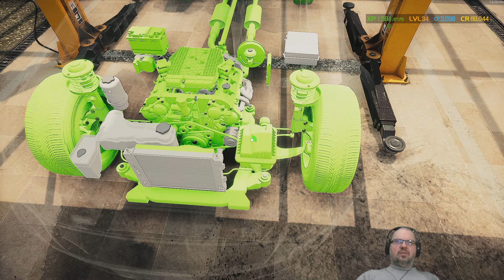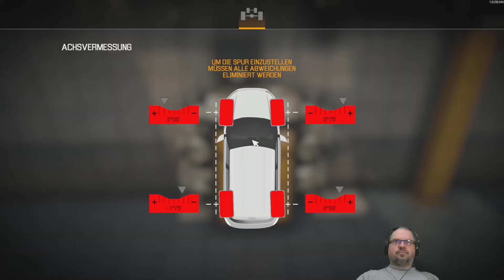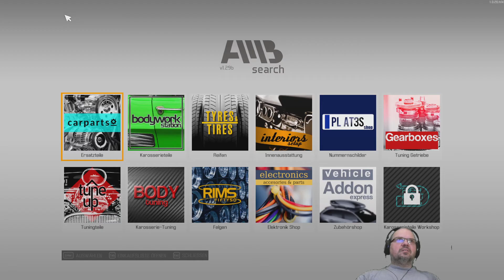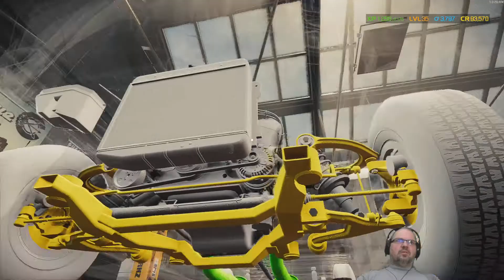Car Mechanik Simulator 2021. St01F059, Experte, Deutsch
Die eigene Werkstatt.
Ein Traum? Oder eher Alptraum? Die Aufgabe besteht darin, eine Werkstatt aus zu bauen und mit Freude an der Arbeit Geld zu verdienen. Klingt wie im Reallife.
Interessant wird es, wenn wir die Fahrzeuge vom Schrottplatz, oder aus der Scheune holen.